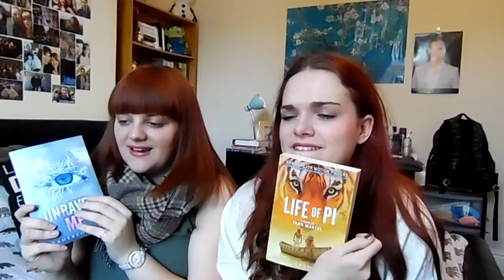Future Life Book Tag!! || TwoPaperGirls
Our fate is decided by the random book and page choices we make DUM DUM DUMMMM!    ...*ahem*

We were tagged by the amazing KalesKorner, go and watch her and all her excitable glory

Questions:
1. Open book 1 to a random page. Look at the first word on the page. If it's less than 5 letters, you will go to college. If it's more than 5 letters, you won't go to college.
2. Open book 1 to a random page. The first name you see. Think of that persons job, that will be your job. Note: Is that person stil in school? You will be a teacher. You don't know that persons job? You will be unemployed.
3. Open book 2 to a random page. The first name you see will be the person you will marry.
4. Open book 2 to a random page. The first name you see will be your best friend.
5. Open book 3 to a random page. Look at the second word on the page. Count how many letters that word has, remove 2 letters. That's how many children you will have.
6. Book 3. How many children did you have? Open the book as many times to see who your children will be. If you have no children, open the book once. The first name you will see, will be something of your choice. A couple of examples: neighbour, father in law etc. (I didn't understand this question so I skipped it)
7. Book 4. Where does this book take place? This will be the place you will live.
8. Open book 4 to a random page, the first name you see, does this person have a car, bike etc.? That will be your transportation in live. Note: teleporting, broom etc. is allowed. If your character had no means of transportation that you know of, you will be using public transportation.
9. Book 5. Does this book have any animals in it? Pick your favorite animal, that will be your pet. No animals in the book? You will have no pet.
10. Open book 5 to a random page. The first name you see will be your enemy.